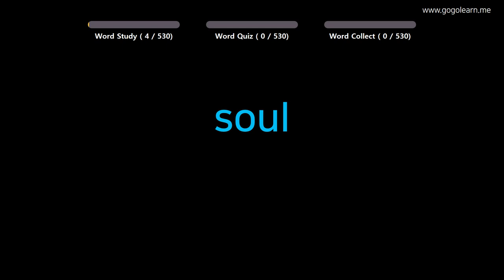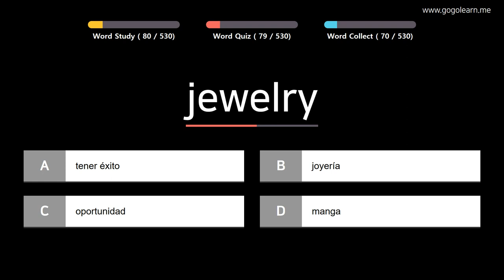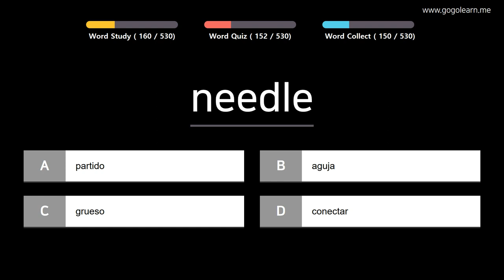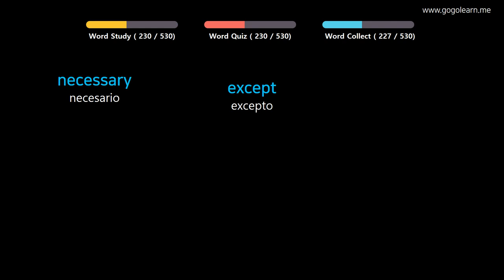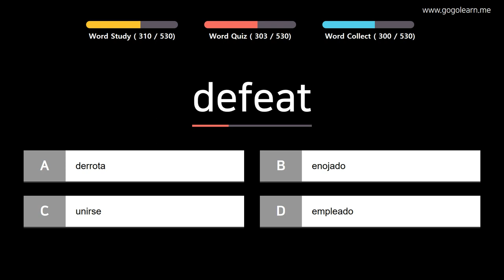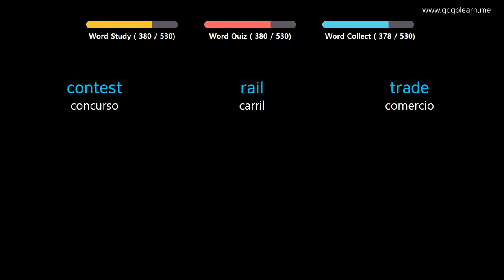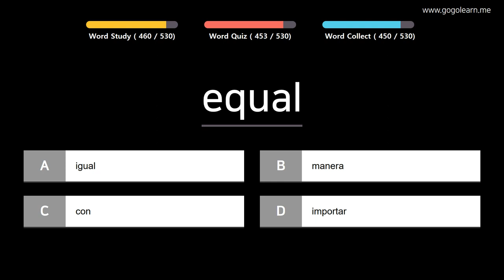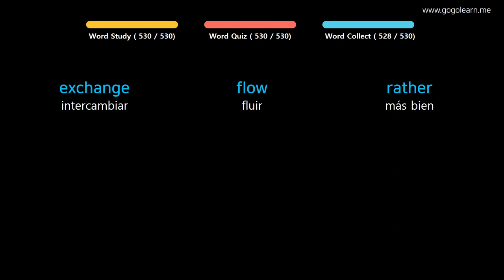Aprender Inglés| Vocabulario Inglés escuela media básica | Golearn